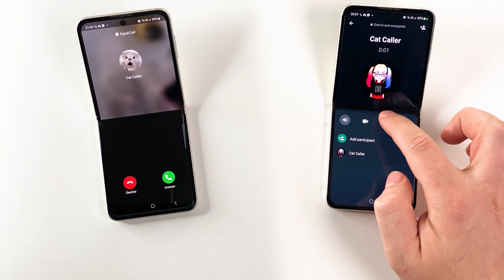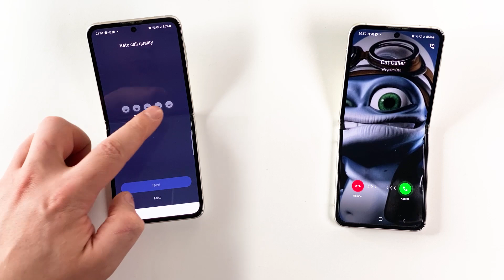Two Samsung Z Flip 3 Incomig Call, WhatsApp, Telegram, TamTam, Signal & Viber at the same time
2 Samsung Galaxy Z Fold 3 Incomig Call, TamTam, WhatsApp, Telegram, Signal & Viber at the same time Dance